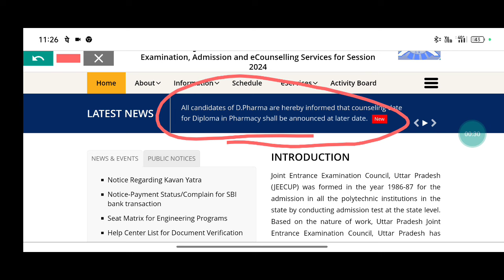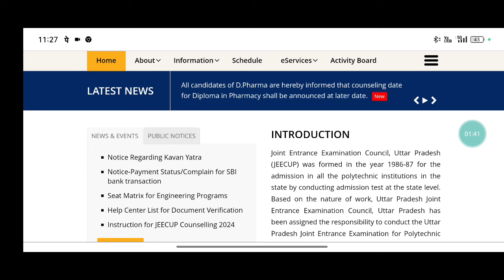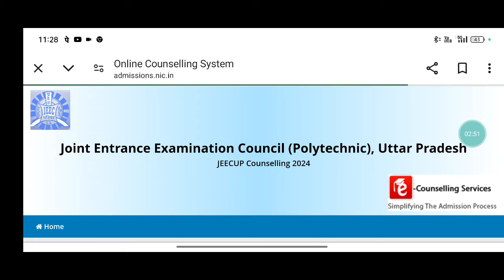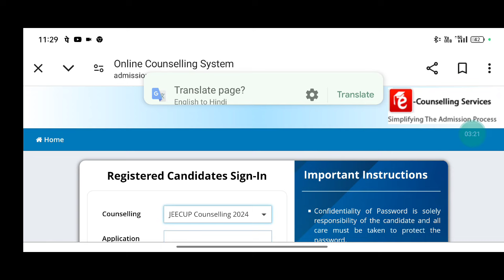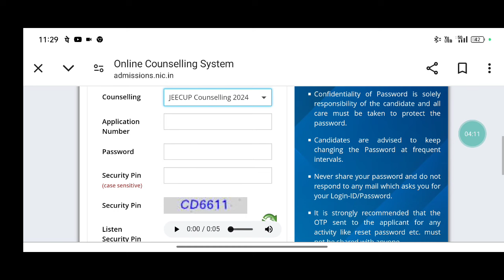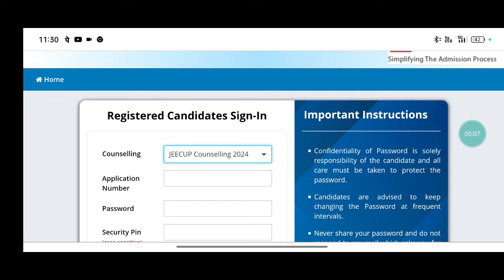D Pharma Counciling 2024 कब से शुरू होगी || D Pharma Government College Admission 2024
कब से शुरू होगी || D Pharma Government College Admission 2024 || D Pharma